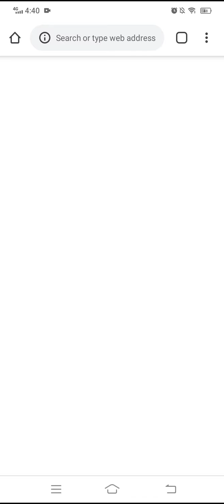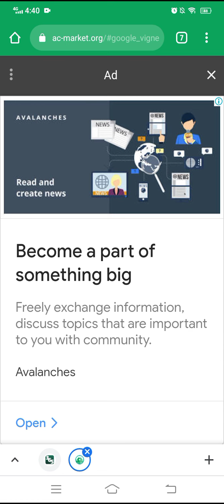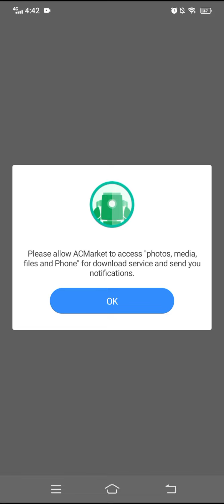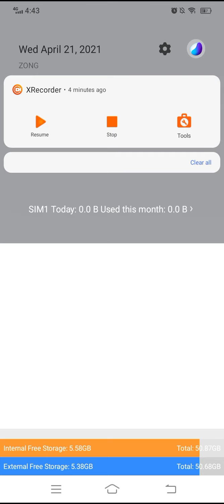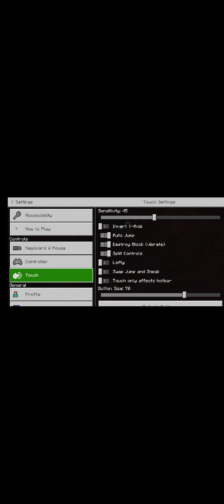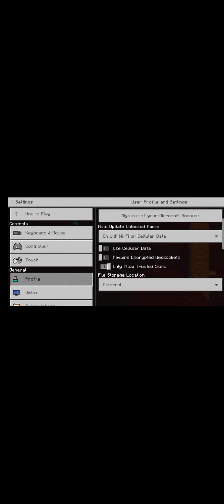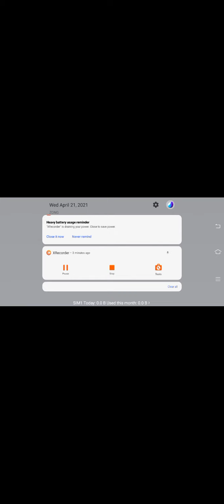How to install Minecraft Pocket Edition on Mobile (Android)